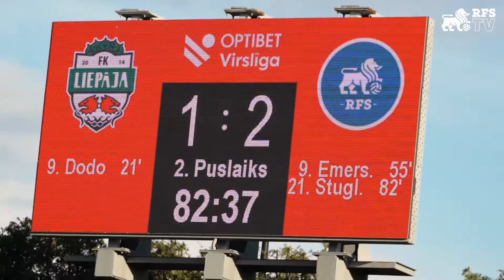ELVIS STUGLIS | SPĒLES REPORTĀŽA | FK LIEPĀJA 1:2 RFS